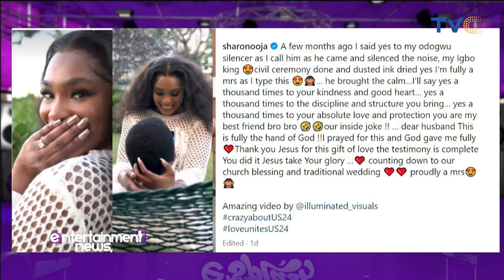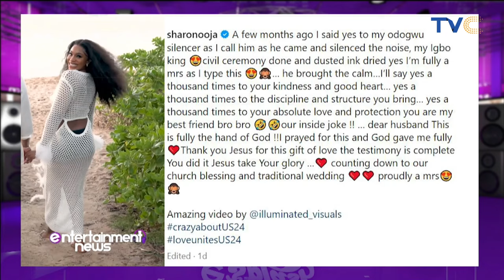Nollywood Actress Sharon Ooja Ties knot In Intimate Civil Wedding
Popular Nollywood actress, Sharon Ooja Egwurube has legally tied the nuptial knot with her mystery heartthrob. The ‘Skinny Girl In Transit’ star announced this via her Instagram account on Saturday. She wrote on her Instagram story, “I said yes my lovers… actually scratch the civil ceremony done and dusted. It’s a wife already.”

In another post on her Instagram page, the thespian disclosed that she got engaged a few months ago. She shared a romantic video of her and her lover without revealing the face of the man.

She captioned the video, “A few months ago I said yes to my odogwu silencer as I call him as he came and silenced the noise, my Igbo king civil ceremony done and dusted ink dried yes, I’m fully a mrs as I type this… he brought the calm…I’ll say yes a thousand times to your kindness and good heart… yes a thousand times to the discipline and structure you bring… yes a thousand times to your absolute love and protection you are my best friend bro broour inside joke !!… dear husband.